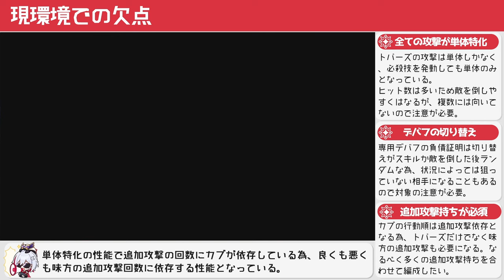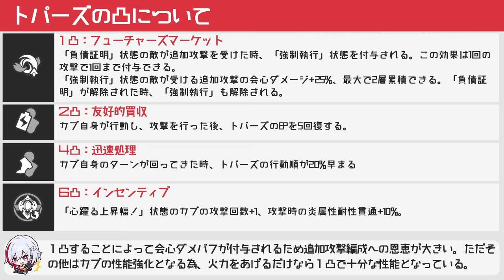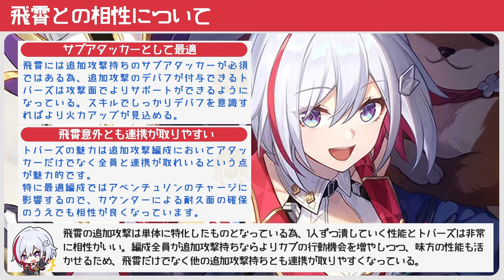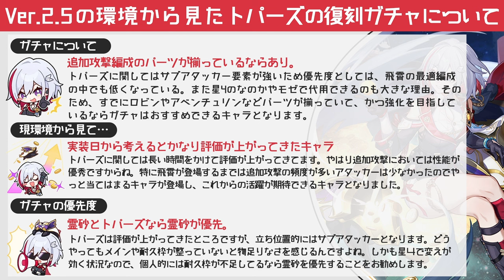【崩壊スターレイル】Ver2.5復刻枠のトパーズは今でも引くべき？追加攻撃編成で株が上がっているサブアタッカー。光円錐・遺物・オーナメント・編成などトパーズについてまとめて解説【崩スタ】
今回は「Ver2.5復刻枠のトパーズは今でも引くべき？」を紹介していきます。

00:00 オープニグ
00:43 現環境での強み
02:21 現環境での欠点
04:21 凸について
05:17 光円錐・遺物の候補とステ
08:04 飛霄との相性について
10:10 エンドコンテンツの使用感
11:09 パーティ紹介
13:15 花火のガチャ判断について

-GAME INFO-
■対応ハード：PlayStation 5、 PlayStation 4、 iOS、 Microsoft Windows、 Android
■ジャンル：ターン制バトル、アドベンチャーゲーム、 ストラテジーゲーム、 ローグライクゲーム
■開発元：miHoYo、 COGNOSPHERE PTE. LTD.